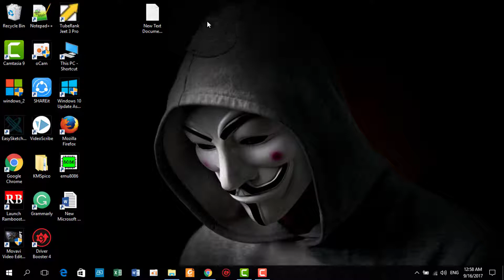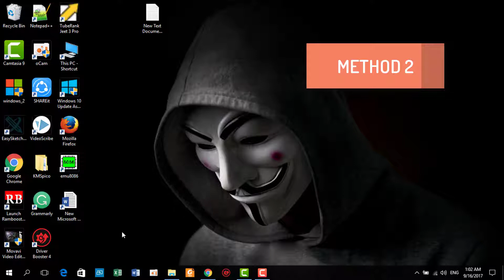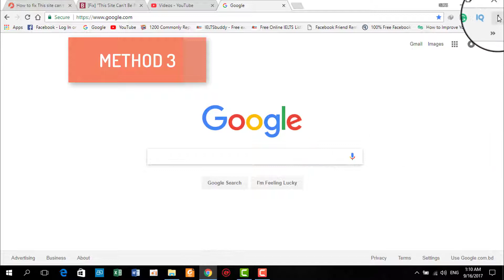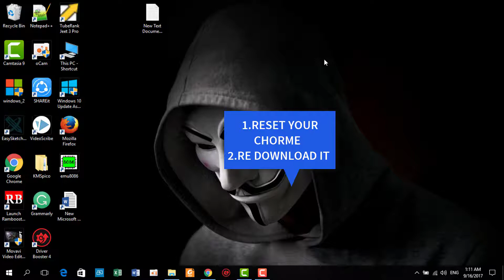Fix this site can't be reached google chrome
This Site Cannot Be Reached Chrome Fix - Fix This site can't be reached error in Google Chrome, The server at any website can’t be found because the DNS lookup failed. Most google chrome user faced this massage "This site cannot be reached error google chrome.

this site cannot be reached took too long to respond